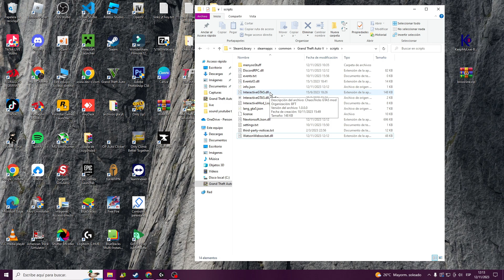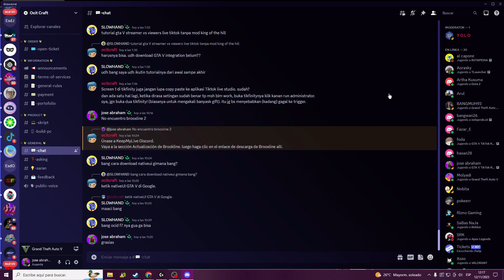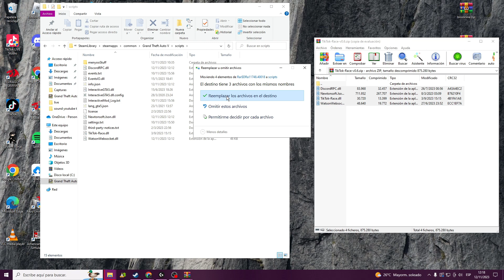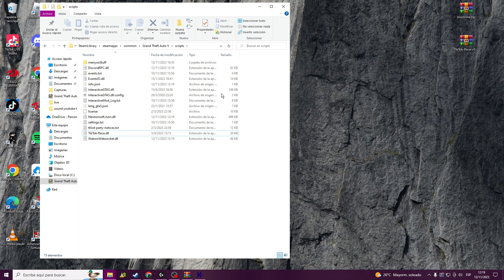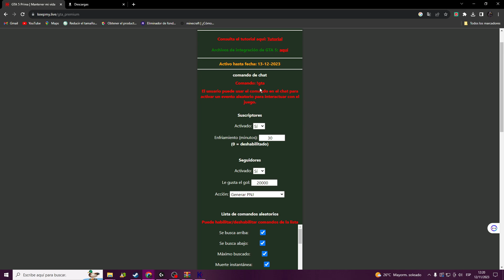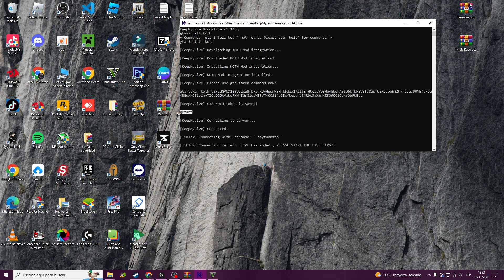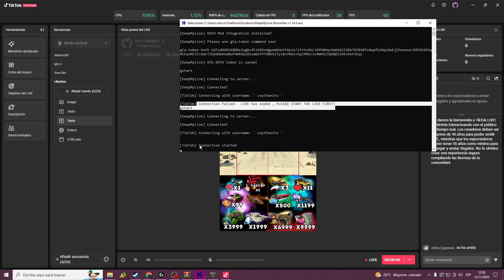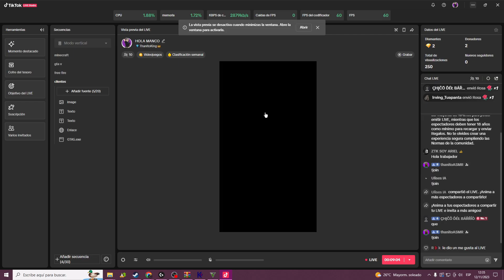🔥Como Instalar MOD Tik Tok Race a GTA V Paso a Paso Streaming 💡 INTERACTIVO Tik Tok Live💵💵💵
🔥descarga UpGear acelerador de videojuegos🔥

🔐[BYPASS Y PANEL PC🖥,ANDROID,IOS📱]🔐 al Ig
📧contactos📧